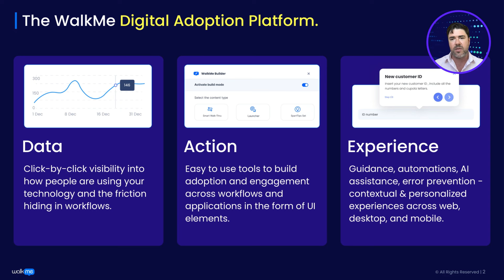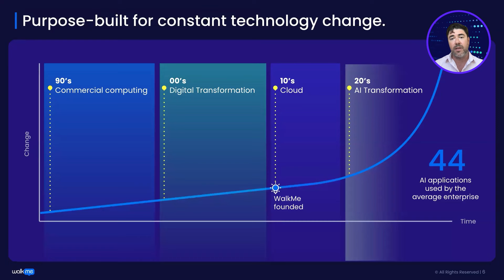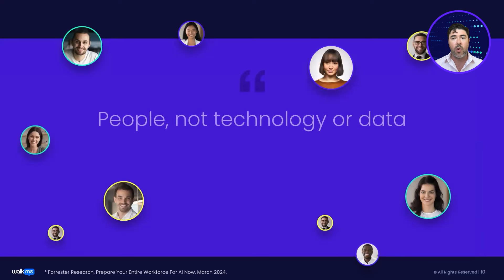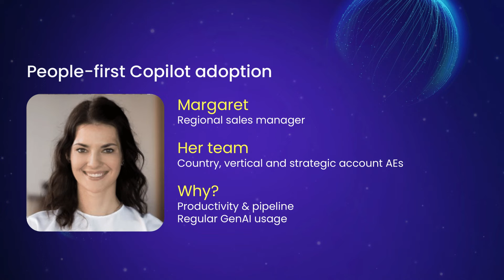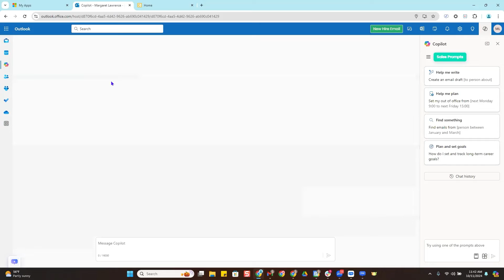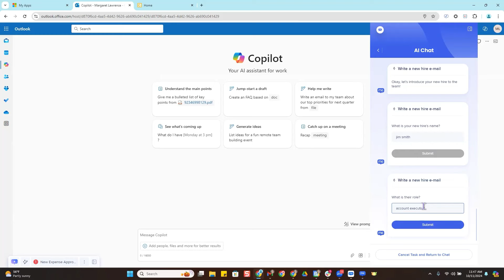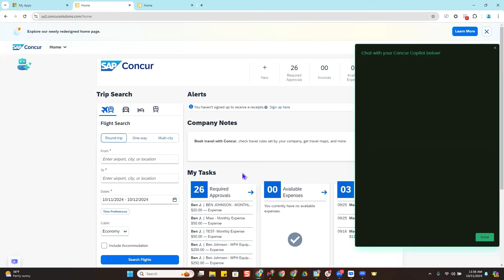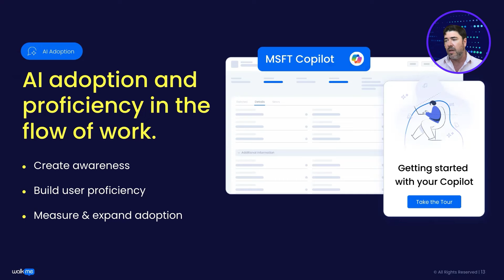Accelerate Copilot adoption with WalkMe | ODFP989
GenAI is the most disruptive change we’re facing in digital transformation since the introduction of the cloud - and it’s just getting started. Whether you’ve just rolled out GenAI, or plan to in 2025 - how do you bring employees along with you and make sure it pays off?
Learn how digital adoption changemakers - WalkMe customers, analysts and WalkMe executives - are paving the way for AI transformation in the enterprise.

𝗦𝗽𝗲𝗮𝗸𝗲𝗿𝘀:
 * Arik Abel

ODFP989